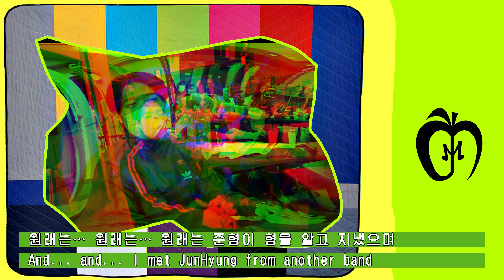Atom Music Heart - Recording 1st studio album: Week#11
아톰뮤직하트는 2021년 정규1집 앨범을 준비하고 있습니다. 녹음하는 일상을 틈틈히 기록하고 있어요. 많은 응원 부탁드립니다. Atom Music Heart is recording their 1st studio album this year. Recording sessions and our time in the studio are recorded in videos. Thank  you for your support.

*음료 및 음식 취식시, 흡연시를 제외하고 마스크 착용 생활화 하고 있습니다
*공공장소에서 마스크 착용 잘 하고 있습니다
*손소독 잘하고, 바이러스버스 스프레이로 살균소독도 잘 하고 있습니다
*녹음실 이용시, 필수인력만 작업하고 있으며 5인 이상 집합 하고 있지 않습니다.